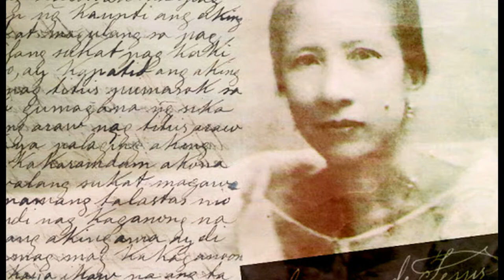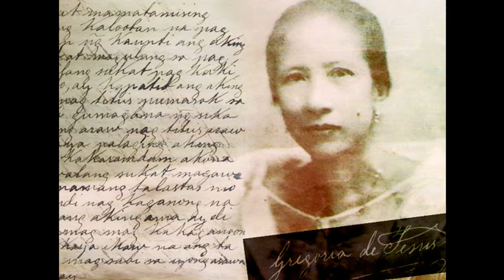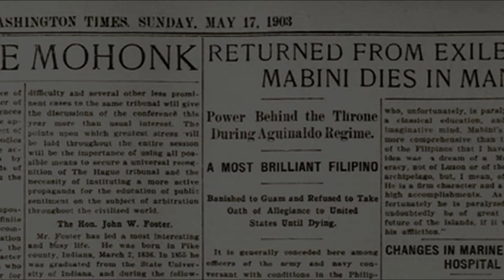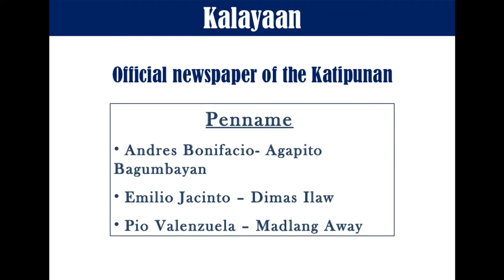SINO ANG TOTOONG "UTAK": SI MABINI O SI JACINTO? | KATIPUNAN | HIMAGSIKAN 1896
Ang Himagsíkang 1896 ang pambansang paghihimagsik ng mga Filipino laban sa kolonyalismong Español at sumiklab noong Agosto 1896 sa pangunguna ng Katipunan. Itinatag ang Katipunan o Kataastaasang Kagalanggalang na Katipunan ng mga Anak ng Bayan noong gabi ng 7 Hulyo 1892 pagkatapos mapabalita ang pagdakip at pagdestiyero kay Jose Rizal. Inisip ng mga taga pagtatag na sina Andres Bonifacio, Teodoro Plata, Valentin Diaz, Ladislao Diwa, Deodato Arellano, at dalawa pa na walang saysay ang kilusang repormista. Ang Katipunanay isang lihim na samahan para ibagsak ang gobyernong dayuhan. Unti-unti itong kumalat sa mga bayan sa paligid ng Maynila at nagkaroon ng mga sanga hanggang Ilocos sa hilaga, Kabikulan, Aklan, Cebu, Palawan, at hanggang Mindanao bago natuklasan noong Agosto 1896.